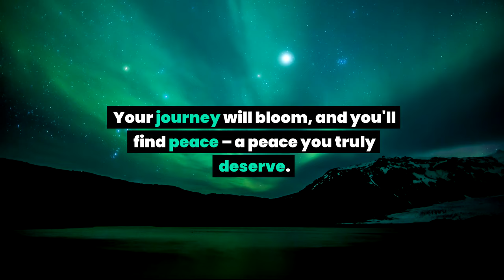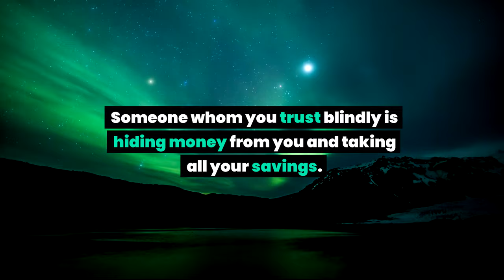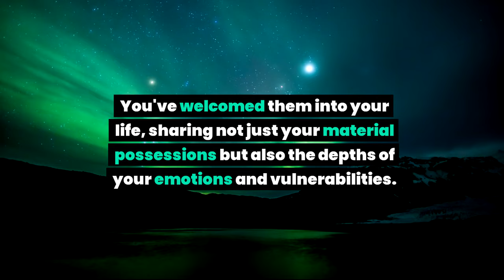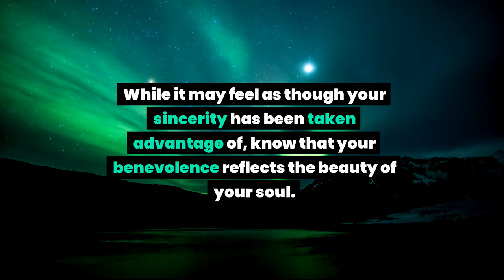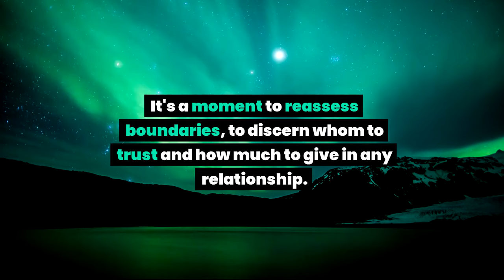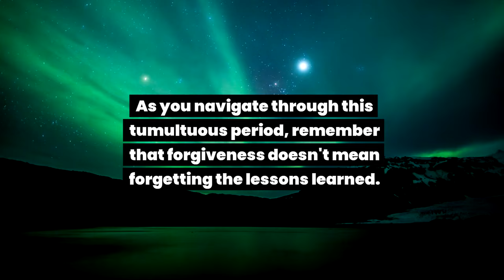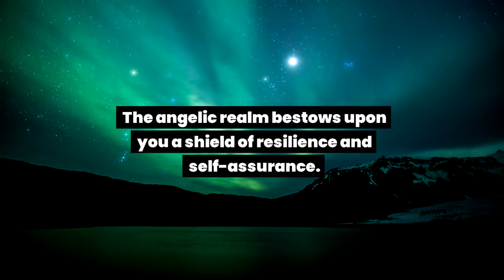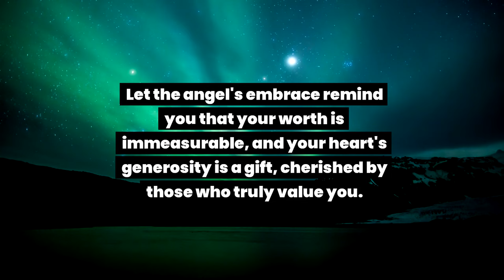This is about your bank account. Your bank account number is known by a person and... Angel message